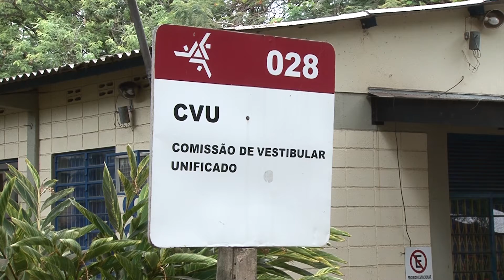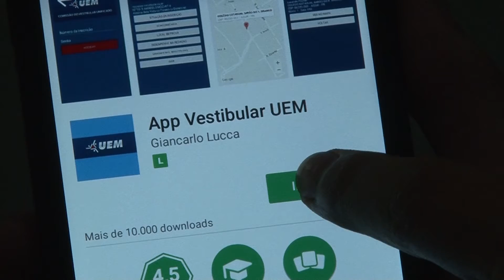Vestibular de verão da UEM começa neste domingo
Neste final de semana começa o Vestibular de Verão da UEM e algumas dicas são fundamentais de serem reforçadas aos candidatos, antes do dia da prova.